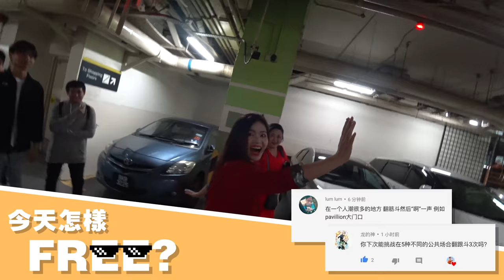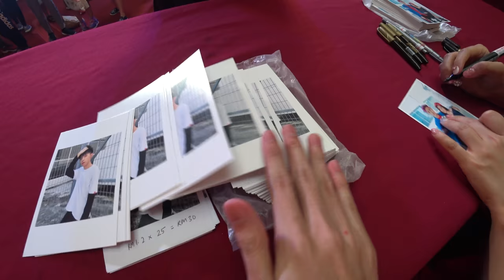Freestyle｜有誰會在自己的第一次見面會當天干這種蠢事...？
沒想到就這樣辦了我人生中的第一場見面簽名會！真的是受寵若驚啊～😂 見面會其實都還好，你們要看我當天怎樣Free一波才是重點好嗎！！哇哈哈哈哈哈哈哈哈哈 😂😂🤙🏼

訂閱了後也不要忘記打開訂閱按鈕旁邊的那個小叮噹，這樣的話日後我一發片了我就會立刻發通知給你！OK沒有？哈哈哈哈哈！

也歡迎來追蹤我的日常動態～
✅ 我的個人臉書：Iven Lee